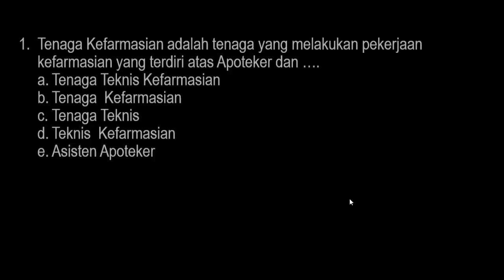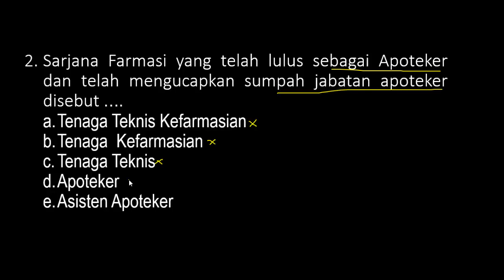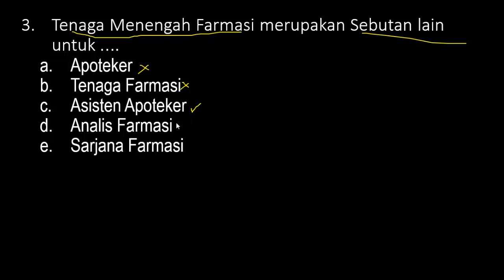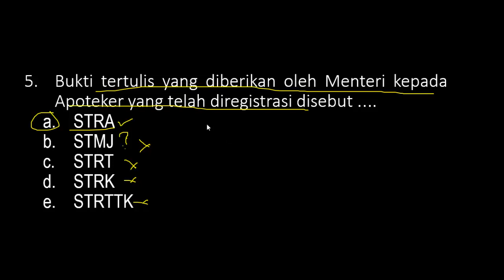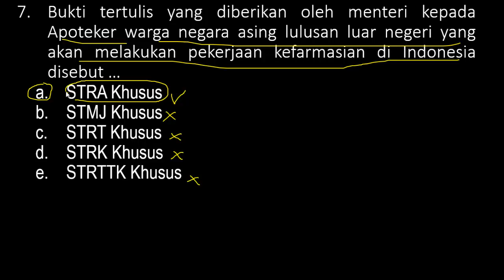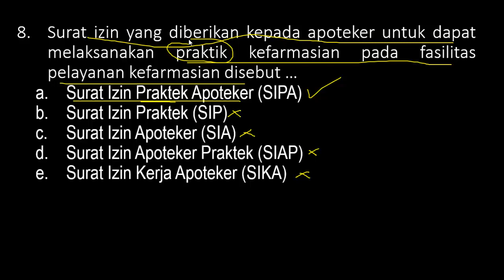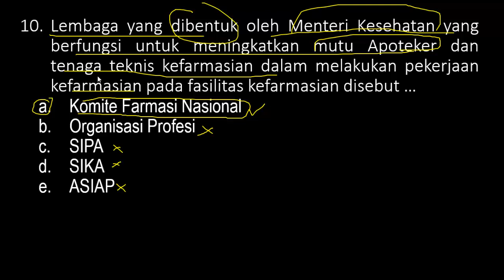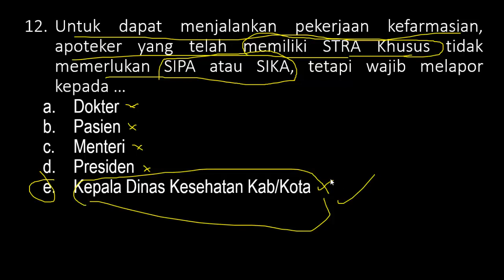Soal SKB Farmasi (Kefarmasian) dan Apoteker - SKB CPNS 2020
Soal SKB Guru Bahasa Indonesia CPNS 2020 - SKB Guru CPNS Formasi Tahun 2019